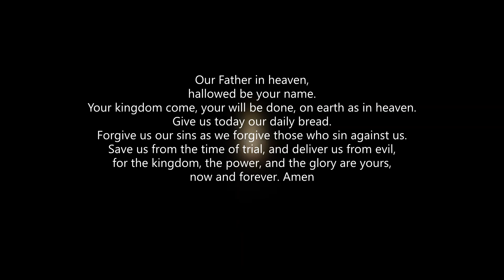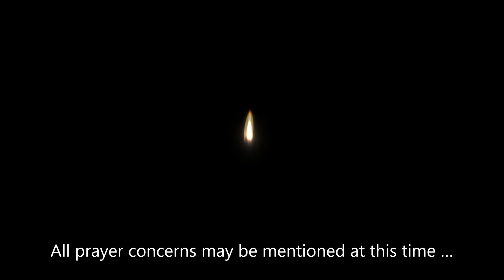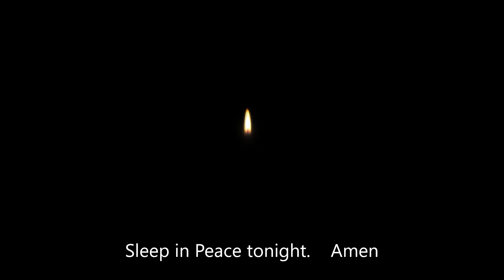Bedtime Meditation Compline for October 3, 2022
Bedtime Prayer of the Church Meditation Compline for October 3, 2022
For a restful night sleep, for peace and tranquility tonight,
Listen to this Meditation,a Compline, the Bedtime Prayer of the Church,Be still, aware of God’s presence within and around you

Your kingdom come, your will be done, on earth as in heaven.

All prayer concerns may be mentioned at this time …
so all our community can pray.

We are a forgiven people! Thanks be to God! Lord have mercy Christ have mercy Lord have mercy Peace be with you. Amen

For the sick, the weary, the dying, The suffering, the afflicted, the joyous,

All people of earth God loves you,
Come to visit us, Lord, this night,
so that by your strength we may rise at daybreak
to rejoice in the resurrection of Christ, your Son,
who lives and reigns for ever and ever. Amen.

The Lord grant us a quiet night and a perfect end.
Amen.